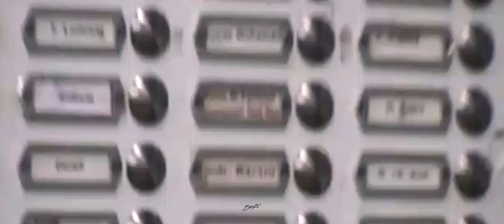KAZAR - COLOGNE CITY (Prod. PSR) [OFFICIAL VIDEO]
Rap:
Kazar